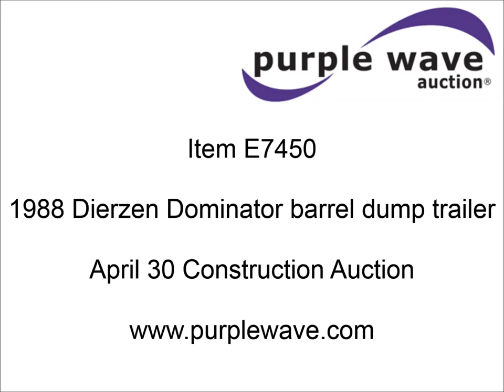1988 Dierzen Dominator barrel dump trailer for sale | sold at auction April 30, 2015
1988 Dierzen Dominator barrel dump trailer
22&#039;L x 8&#039;W
Zamzow manual roll-over tarp
Front to rear operation
Five stage hoist
Two built-in ladders
Dual leg landing gear
Mud flaps
Manual tailgate release
Can be operated as barn doors or traditional end gate
Spring suspension
Air brakes
Dayton wheels
11R22.5 tires
1H9A383A5I1015167

It was located in Saint Charles, MO, and we sold it to the highest bidder for $17,050.